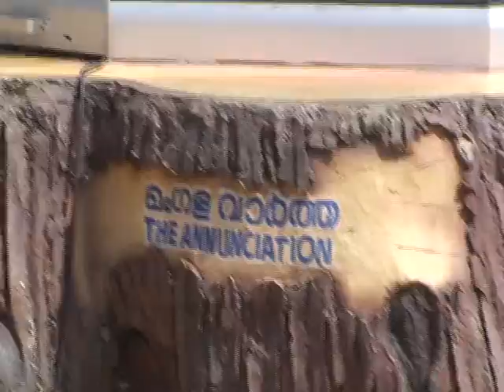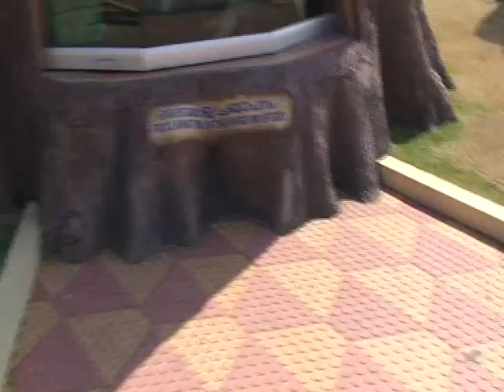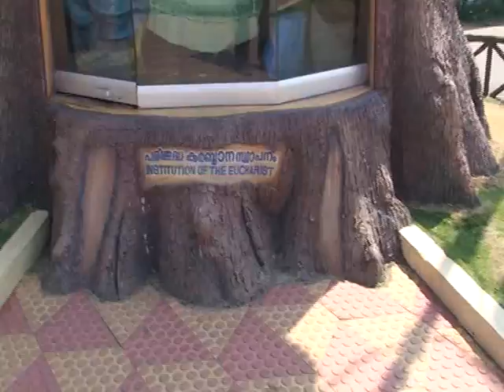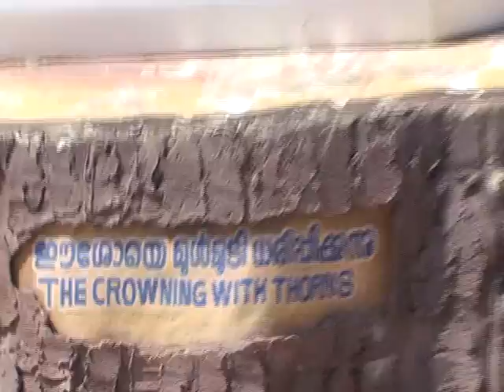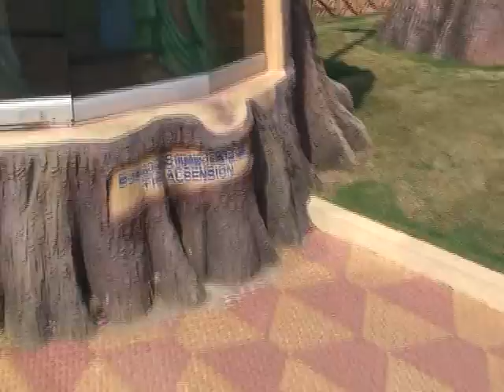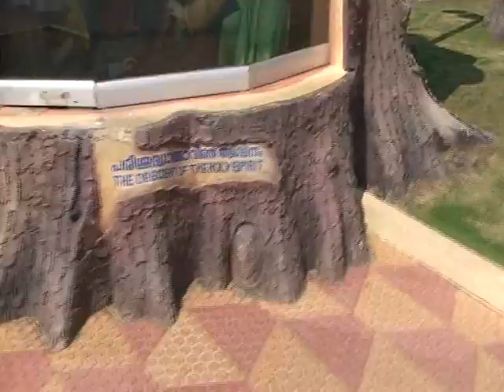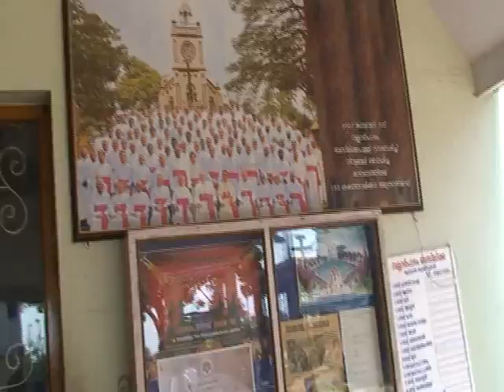Vallarpadam Shrine Kochi Kerala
16th Century Portuguese church